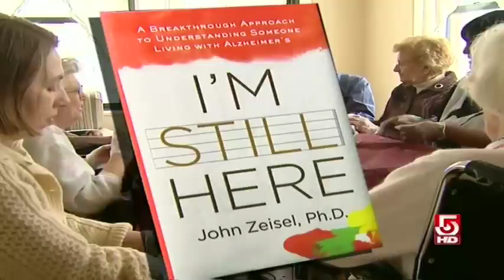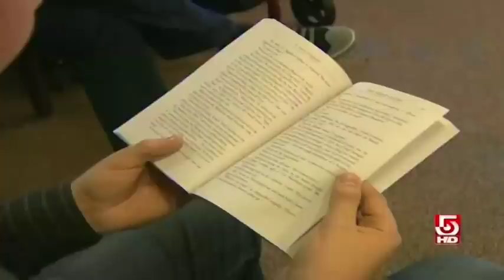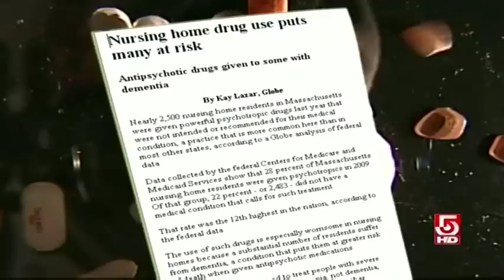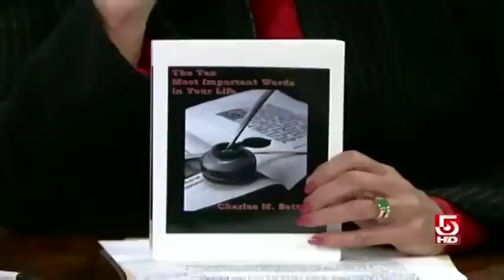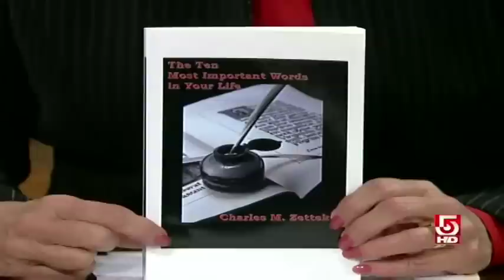Breakthrough Alzheimer's Disease Therapy Based on the Arts - Dr. John Zeisel Interview on ABC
Dr. John Zeisel on ABC Chronicle (Boston) discusses unorthodox but highly effective treatments for people Alzheimer's Disease--based on the Arts.  These treatments help patients, caregivers and families break through the mental barriers put up by AD.  This philosophy of treatment can be found in John Zeisel's book I'M STILL HERE